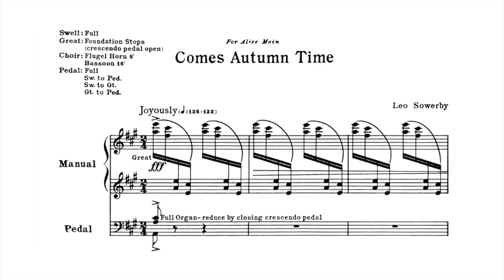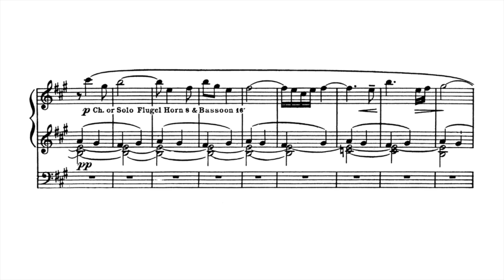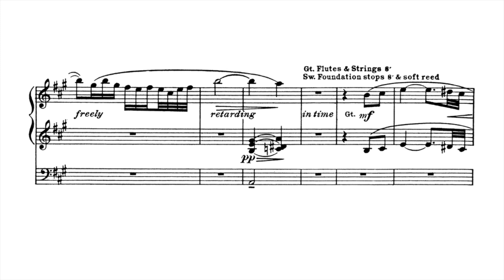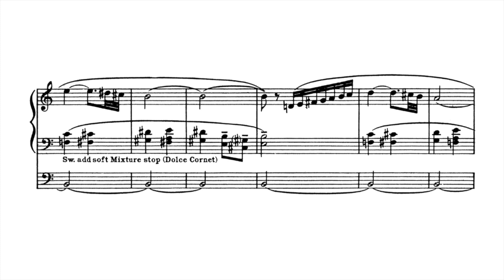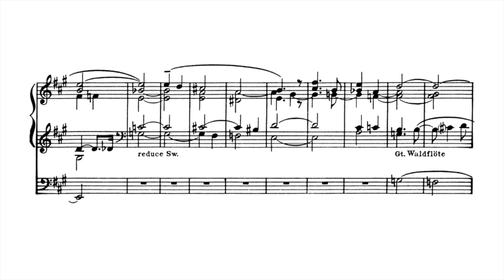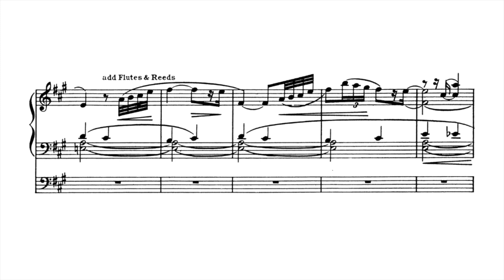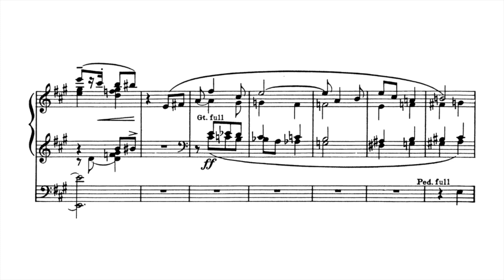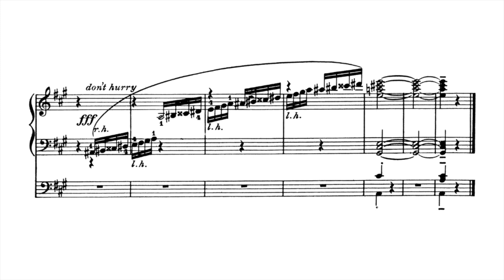Leo Sowerby - Comes Autumn Time (organ version) [Score video]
Leo Sowerby - Comes Autumn Time (organ version)

Massimo Nosetti, organ

Album: L'Orgue de Concert (Grandes Orgues de l'Institut Pontifical de Musique Sacrée, Rome)